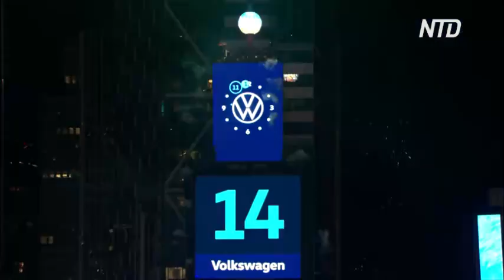На новогодний шар в Нью-Йорке прикрепили пластины с сердцами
В Нью-Йорке к спуску по флагштоку подготовили знаменитый новогодний шар. Часть его кристальных пластин заменили на новые. На них узор, отражающий тему 2023 года – «Дар любви».